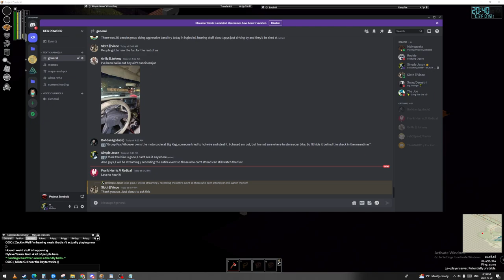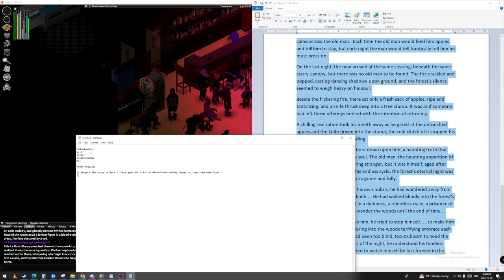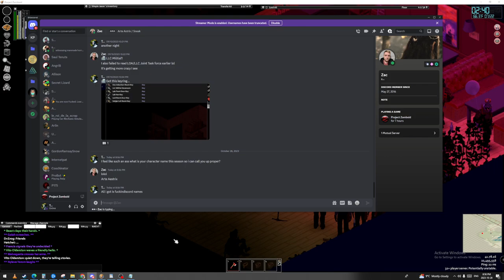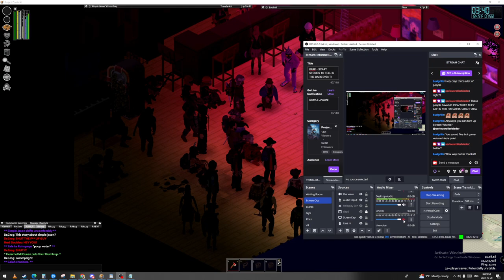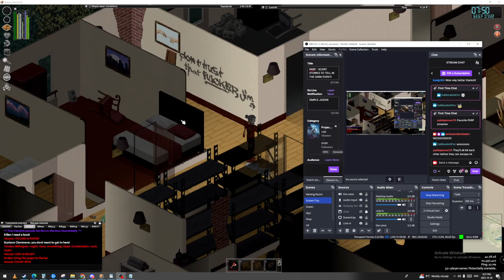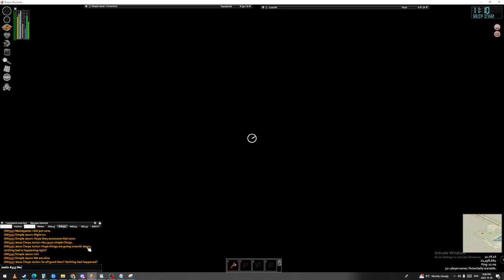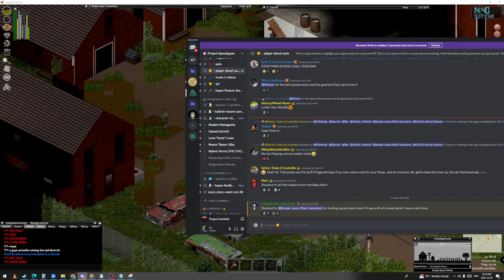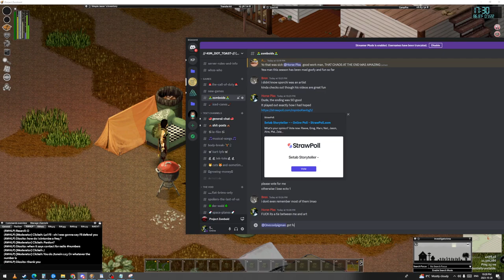PARP - Scary Stories at the Setab Hotel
Chapters
Stories begin 2:00
Raeve 3:43
Dr Grog 10:16
Marv 16:42
Zala 24:48'
Neil 32:04
Tussler 35:51
Arty 37:58
Simple Jason 49:39
Mal's Story / The Fun Begins- 57:24